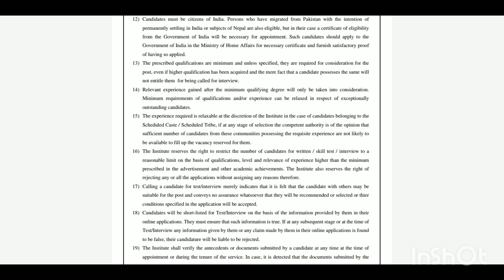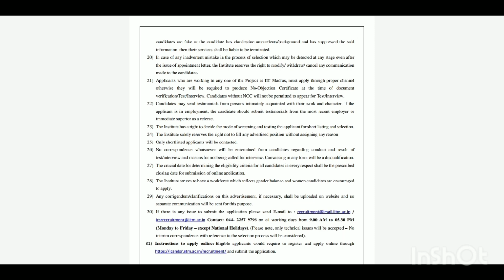IIT junior research fellow vacancy